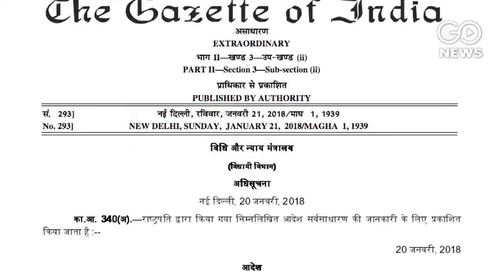AAP MLA's Disqualified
Big blow to Aam Aadmi Party, as President approves EC recommendation to disqualify 20 AAP MLAs